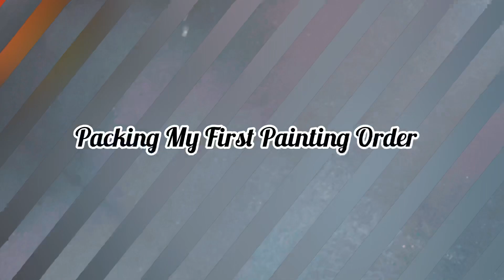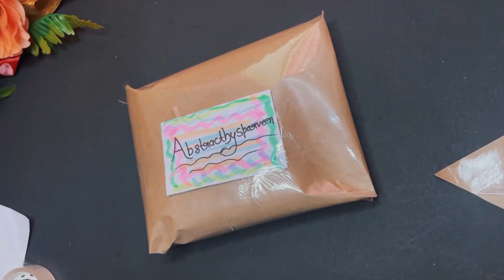Packing My First Painting Order - Oddly Satisfying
Packing My First Painting Order

Hey everyone wellcomeback to my channel ,In todays video i ill show you how i packing my first painting order .🌸❤️💜👌🤞